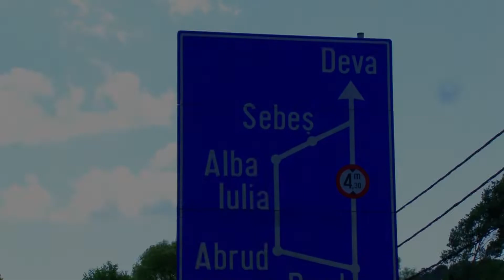DRUMURI ROMÂNEȘTI, EP.05 - DN76: RUȘINEA INFRASTRUCTURII ROMÂNEȘTI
Drumul național Deva-Oradea (DN76) "este pe locul întâi în ceea ce privește eșecurile tuturor conducerilor Companiei Naționale de Autostrăzi și Drumuri Naționale din România" (actuala CNAIR), crede Alin Goga, fostul director juridic al CNADNR. "Întreaga semnalizare rutieră este inexistentă", afirmă Doina Rugină, expert tehnic autorizat, în cel de-al cincelea episod al show-ului DRUMURI ROMÂNEȘTI.